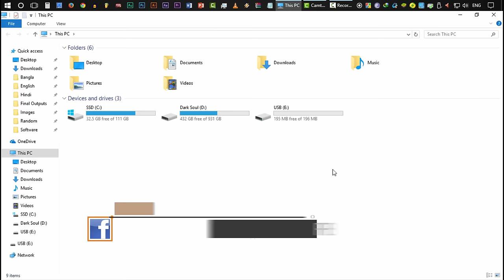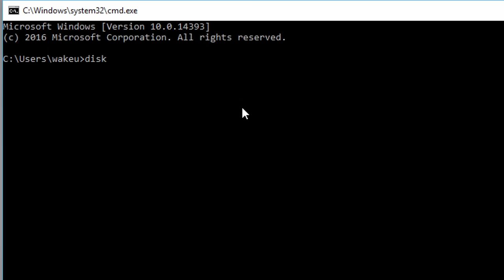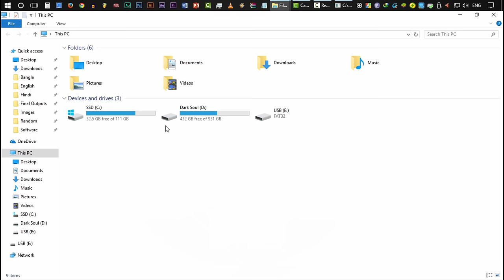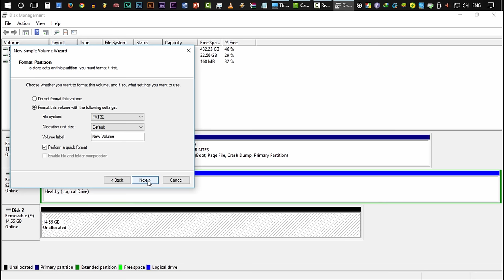Repair Damaged/Corrupted/Write Protected Memory Card/Pen Drive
Sometimes we face trouble formatting our SD Card or Pen drive due to some error. Possible problem types are Corrupted card, damaged, unable to format, size may get reduced and some other symptoms. Following my video you can repair your card for sure.

Commands:
-Diskpart
-List Disk
-Select disk *(Your Disk Number)
-Clean
-Attributes disk clear readonly (For Write Protected Drive)